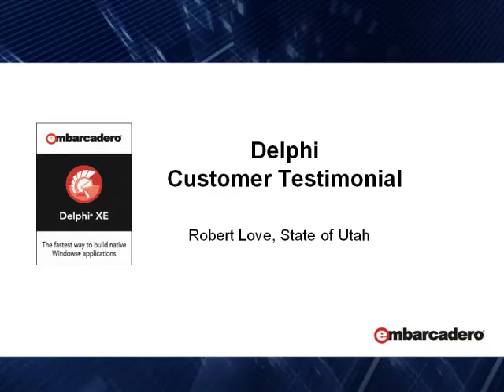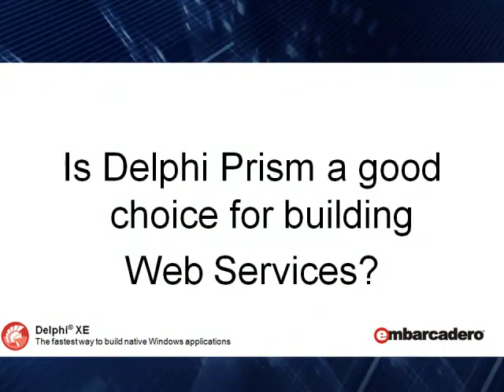Delphi Customer Testimonial - Robert Love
See what a user has to say about using Embarcadero Delphi.